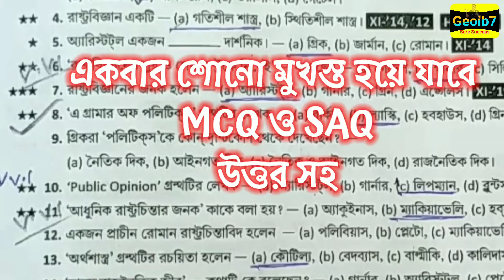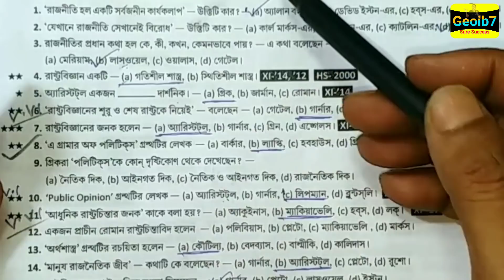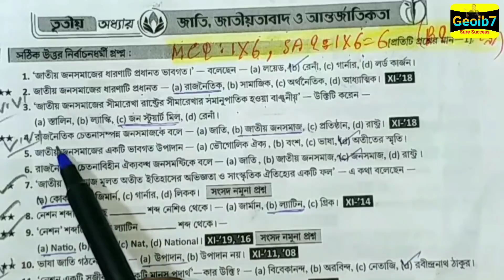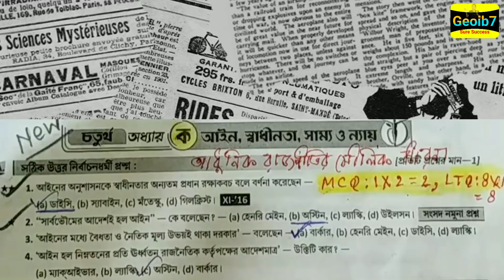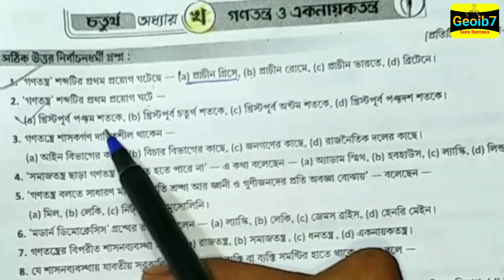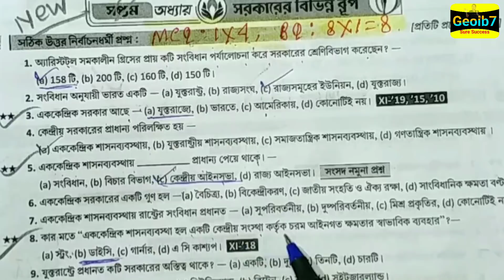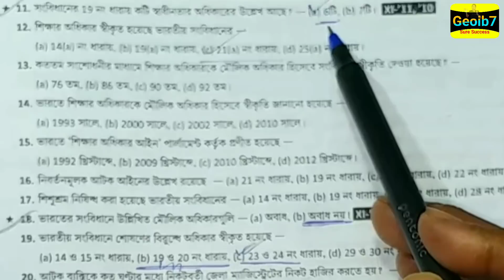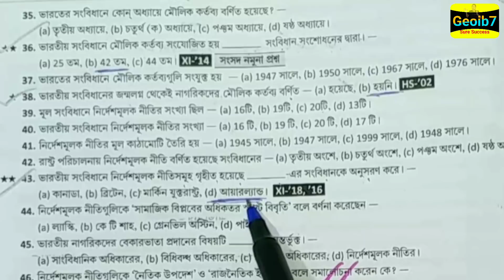Class 11 political science suggestion 2022/Class 11 pol.science MCQ,SAQ last minute suggestion 2022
একাদশ শ্রেণির রাষ্ট্রবিজ্ঞান এর প্রশ্ন MCQ & SAQ  সাজেশন উত্তরসহ ২০২২,
Wbchse Class 1q pol.science MCQ SAQ question answer 2022,
11 class pol.science suggestion 2022,
WB Class 11 pol.science last minute suggestion 2022,
Class 11 pol.science suggestion 2022/Wbchse 11 class pol.science last minute suggestion 2022/Final
HS pol.science suggestion 2022/wb Class Class 11 pol.science last minute suggestion 2022/Pol.science MCQ
Class 12 Class 11 Political science suggestion 2022,
Class 11 pol.science broad question suggestion 2022,
2022 pol.science West Bengal council of higher secondary education suggestion 2022,
Class Class 11political science MCQ SAQ question answer 2022,
WBCHSEHS pol.science final suggestion 2022,
HS Political science last minute suggestion 2022/Wbchse Class Class 11 pol.science suggestion 2022/Final12
Class 11 last minute suggestion political science 2022, Class 11 2022 pol science suggestion,
Class 11 2022 last minute political science suggestion, Class 11 last minute pol science suggestion 2022,
higher secondary 2022 pol science 8 marks question,
Class 11 2022 pol science common question 8 marks, Class 11 last minute suggestion political science,
2022 pol science common question for Class 11,
Class 11 2022 best political science suggestion,
Last minute Suggestion Class 12 pol science suggestion 2022,
Last minute Suggestion Class Class 11 pol science suggestion 2022,
রাষ্ট্রবিজ্ঞান সাজেশন 2022 / Class 11 pol science suggestion 2022,
wbchse related searches by students Class 11 political science 2022,
 Class 11 pol science 2022 political suggestion 2022 west bengal political science suggestion 2022 class 12 political science suggestion 2022,
class Class 11 political science 2022 hs importent question 2022,
Class 11 Political Science Last Minute Suggestion 2022, Class Class 11 Political Science Question Answer 2022, About Video : Class 11 Political Science Last Minute Suggestion 2022,
Class Class 11 Political Science Question Answer 2022, উচ্চমাধ্যমিক রাষ্ট্রবিজ্ঞান সাজেশন 2022,
hs political science last minute suggestion 2022, class Class 11 political suggestion with answer 2022,
hs political science question answer 2022,
class Class 11 political science suggestion 2022,
hs 2022 political science suggestion hs 2022 political science sure common suggestion 2022 political science suggestion Class 11 suggestion 2022 political science hs political science 2022
Class 11 Political Science model question paper 2022 / political Science last minutes suggestion class 11.
XI class  Political Science model question paper 2022 , class class Class 11 political science suggestion 2022 , Class 11 political science suggestion 2022,
                         ✍Thanks to the all students 🤝